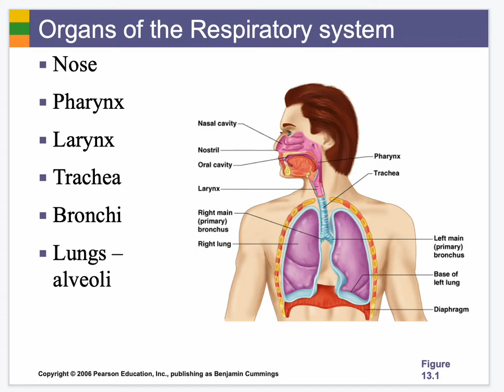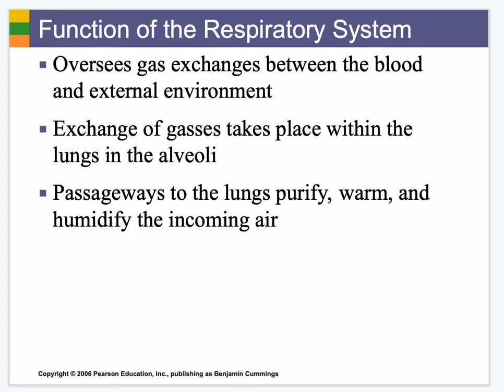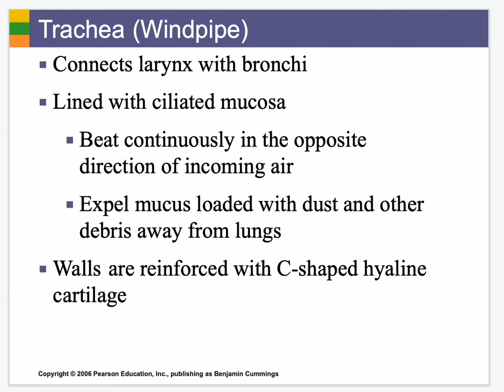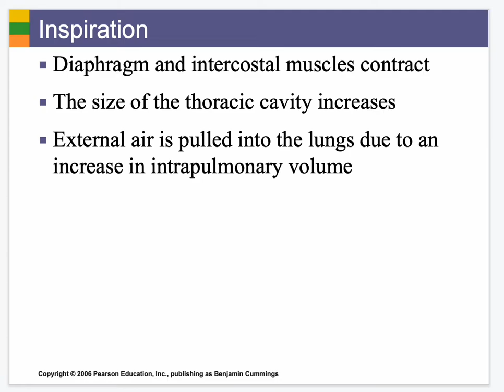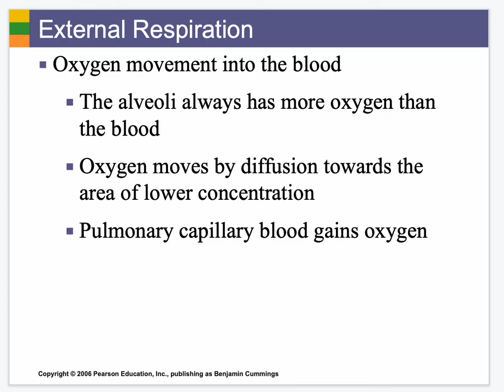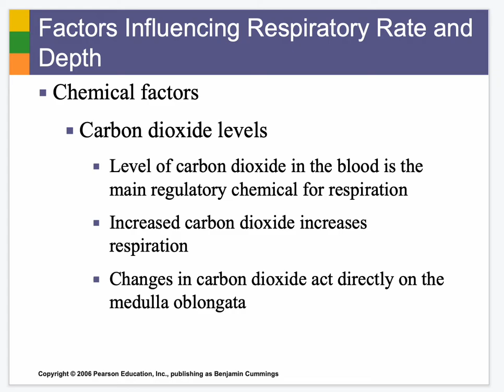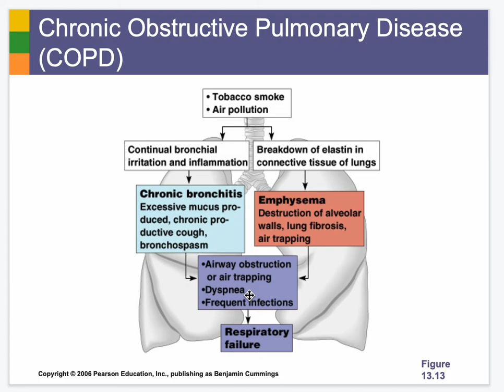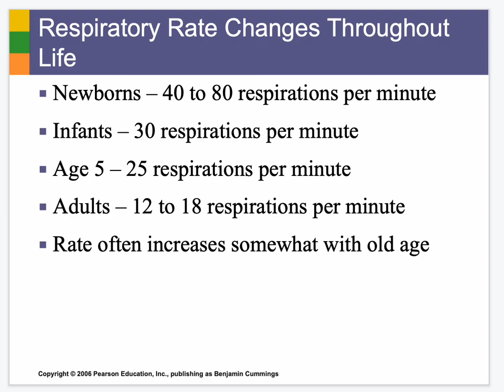Respiratory System thesa tagalog